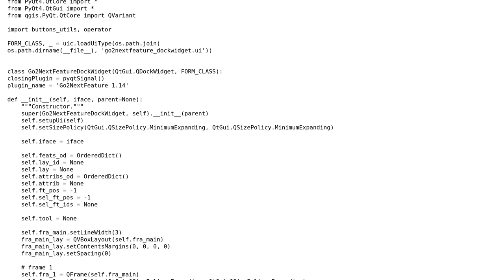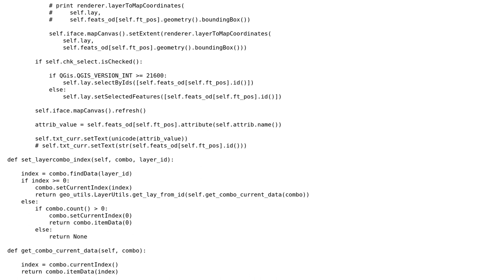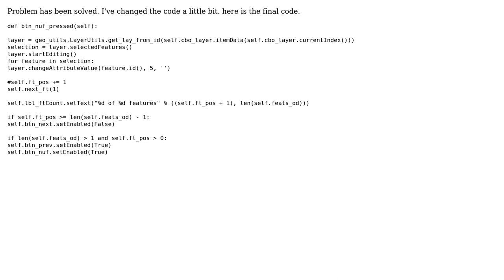GIS: NameError: global name 'layer' is not defined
With thanks & praise to God, and with thanks to the many people who have made this project possible! | Content (except music & images) licensed under CC BY-SA | Music | Images & others | With thanks to user Vince user Keshav Sharma and the Stack Exchange Network Trademarks are property of their respective owners. You are responsible for your own actions.